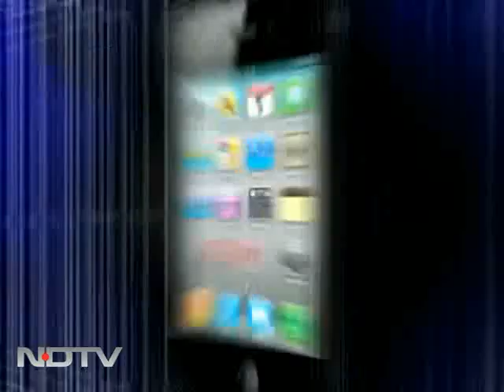Mumbai celebrates with Anna Hazare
As 72-year-old social activist broke fast, his supporters in Mumbai erupted in joy. Twenty eight were on fast with Anna.